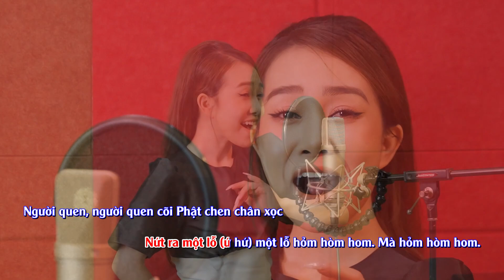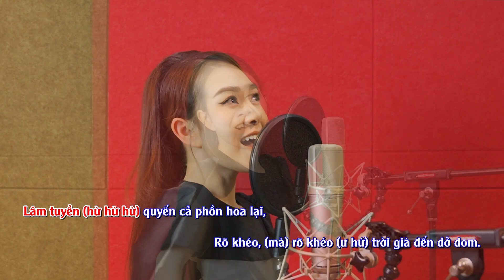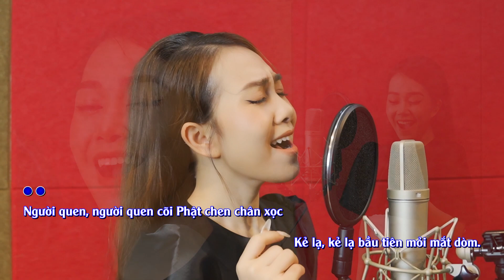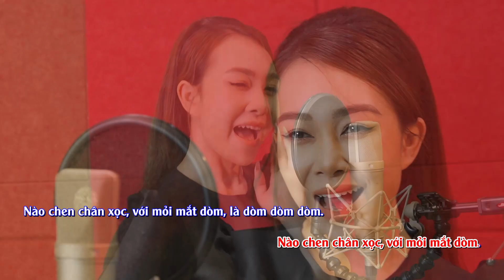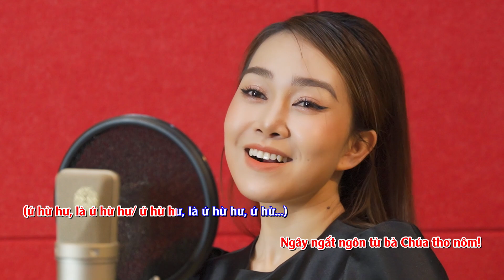Karaoke ĐỘNG HƯƠNG TÍCH - Thơ: HỒ XUÂN HƯƠNG - Nhạc: NGUYỄN ANH TRÍ - Trình bày: QUÁCH MAI THY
Lời ca khúc:
ĐỘNG HƯƠNG TÍCH
Thơ: Hồ Xuân Hương
Nhạc: Nguyễn Anh Trí
Hòa âm: NSUT Quang Hưng
Trình bày: Quách Mai Thy

Bầy đặt/ Bầy đặt kìa ai khéo khéo phòm,
Nứt ra một lỗ (ứ hứ hư hứ) một lỗ hỏm hòm hom. Mà hỏm hòm hom.
Người quen, người quen cõi Phật chen chân xọc
Kẻ lạ, kẻ lạ bầu tiên mỏi mắt dòm.
Mà dòm dòm dòm, là dòm dòm dòm.
Nào chen chân xọc, với mỏi mắt dòm.
Nào chen chân xọc, với mỏi mắt dòm, là dòm dòm dòm.

(Chứ) Giọt nước (ơ hớ) giọt nước hữu tình rơi thánh thót,
Con thuyền, (mà) con thuyền vô trạo cúi lom khom.
Cúi lom khom, Cúi lom khom, lom khom…
Lâm tuyền (hừ hừ hừ) quyến cả phồn hoa lại,
Rõ khéo, (mà) rõ khéo (ư hứ) trời già đến dở dom.
Lâm tuyền quyến cả phồn hoa lại,
Rõ khéo trời già (mà) đến dở dom.

Hương Tích “Nam thiên đệ nhất động”
Ngây ngất ngôn từ bà Chúa thơ nôm!
(ứ hừ hư, là ứ hừ hư/ ứ hừ hư, là ứ hừ hư…)/.